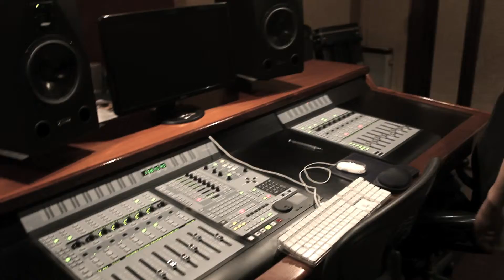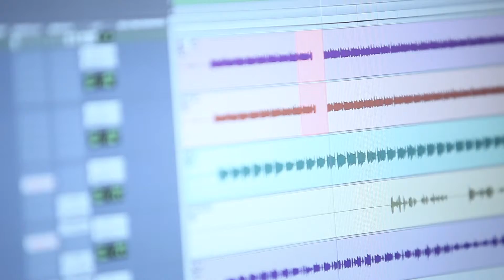Behind the Scenes of the Jo Jamez Band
Behind the Scenes of the Jo Jamez Band.  See more of our video production work